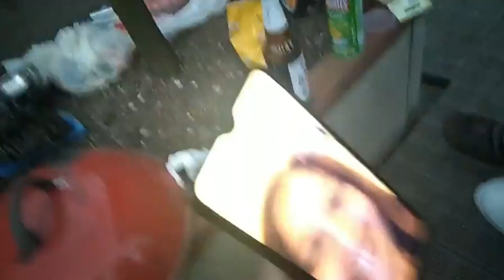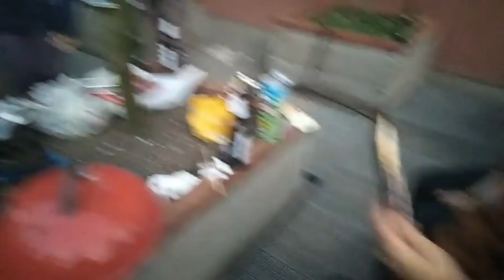BARBERCUE PARTY // ARNOLFO EVIA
BONDING NG TROPA SATURDAY